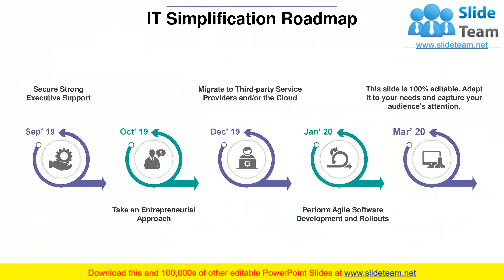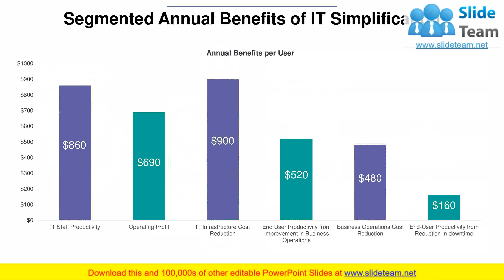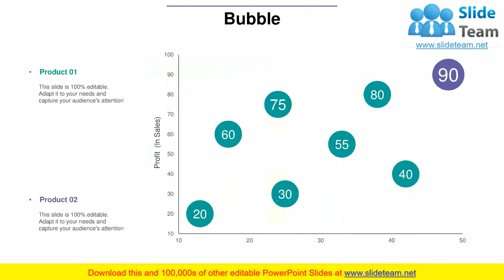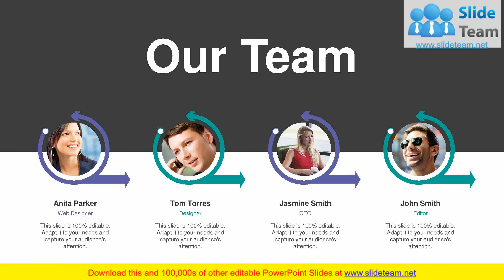IT Demonstration PowerPoint Presentation Slides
Understand the IT complexities and resolve those issues to provide better support for the business with the help of content-ready IT demonstration PowerPoint Presentation Slides. IT executives can get access to this IT demonstration PowerPoint presentation slideshow to deal with the IT complexities that disrupts the business outcomes. This deck covers topics like factors leading to IT complexities, levers of IT simplification, approaches to reduce complexities, IT simplification strategy, IT simplification roadmap, simplify processes and operating models, consolidate applications, automate and integrate, IT simplification benefits, and more. These templates are completely customizable. You can change the color, text, icon and font size as per your need. Add or remove the content from the presentation, if needed. Analyse the macro level changes, identify roadblocks, choose methodology, train, analyse, and deliver using IT demonstration PowerPoint templates. Remove as much IT complexity as possible without having any changes to the business functionality. Incorporate IT simplification PowerPoint templates to use it as a process to accomplish IT simplification. Download ready-made IT simplification PowerPoint presentation to have a more reliable, secure and cost-effective system. Enhance functional ability with our It Demonstration PowerPoint Presentation Slides. They come handy for career growth.